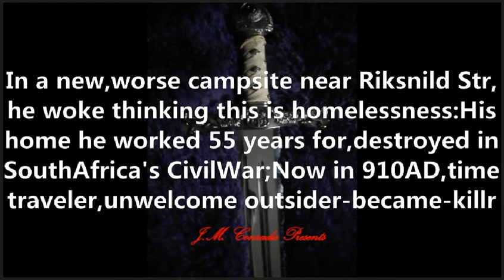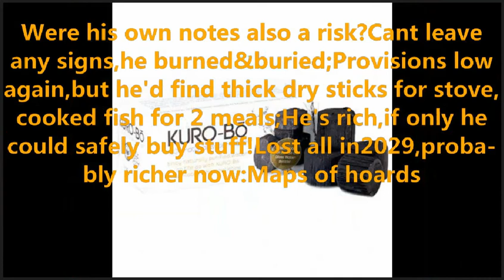Secrets of Assassins of the Status Quo revealed in Wodensfield E42:How to travel in time to Saxon UK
Next Dimash & Sohyang duet video TOMORROW!
Sorry, this is my other hobby, publishing 100 episodes of Wodensfield with real footage of equipment and scenes for a time-traveler going to the year 910AD to change history.

Fans of 소향 and Димаш for your patience I say:

Thank you 감사합니다 Spasibo Спасибо!